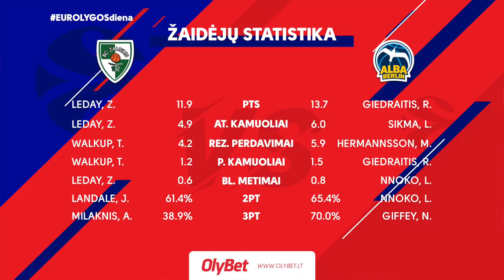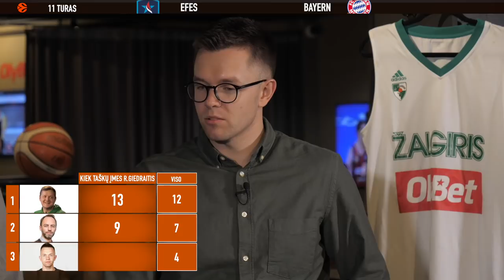„Eurolygos diena“: naujoko debiutas, „Žalgirio“ pralaimėjimai ir švytintis R.Giedraitis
Kauno „Žalgirio“ rungtynėms Eurolygoje skirta laida „Eurolygos diena“. Vedėjai Kęstas Rimkus, Donatas Urbonas.